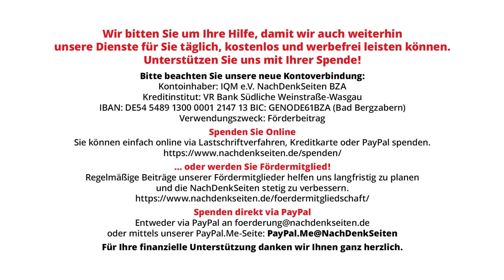Bundesregierung rechtfertigt Gazastreifen-Komplettblockade und sieht darin keinen Völkerrechtsbruch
Bundesregierung rechtfertigt Komplettblockade des Gazastreifens und sieht darin keinen Völkerrechtsbruch | NDS BPK

Der israelische Verteidigungsminister Yoav Gallant hat am 9. Oktober eine „vollständige Belagerung des Gazastreifens“ angeordnet, welche auch bereits umgesetzt wurde. Seit Montag dieser Wochen kommen kein Trinkwasser, keine Lebensmittel und kein Strom mehr in den Gazastreifen, der völkerrechtlich immer noch als „von Israel besetztes Territorium“ gilt und in dem über zwei Millionen Menschen leben, darunter eine Million Kinder und Jugendliche unter 18. Die NachDenkSeiten fragten auf der Bundespressekonferenz, ob der Bundeskanzler dieses Vorgehen unterstütze und ob er diese Maßnahme als vom Völkerrecht gedeckt ansieht. Die Antwort überraschte wohl noch den abgebrühtesten Zyniker. Von Florian Warweg

Artikel veröffentlicht am: 12. Oktober 2023 um 13:00